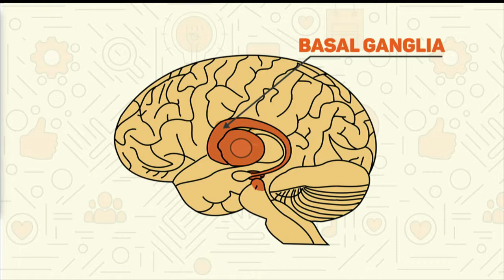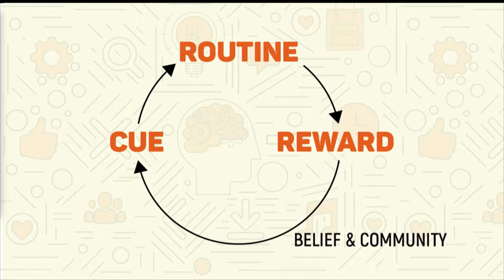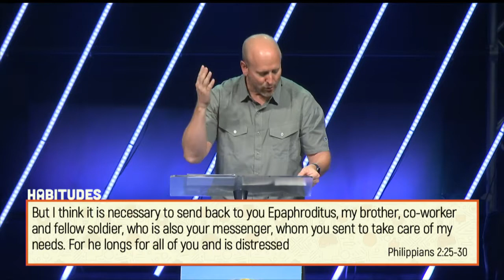Hot Air Balloon | PASTOR TODD GASTON